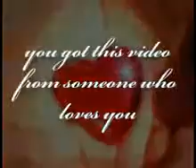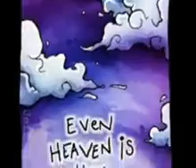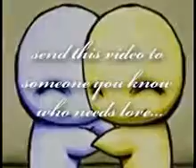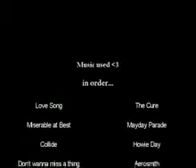Someone Loves You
Send this video to someone you know that needs love.